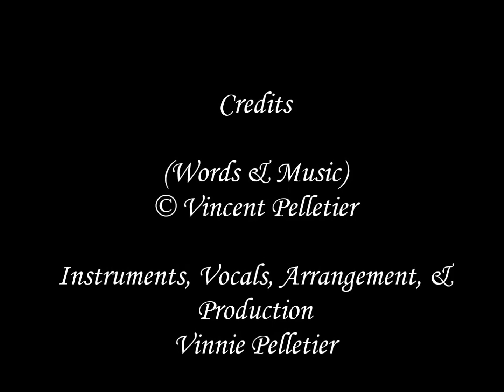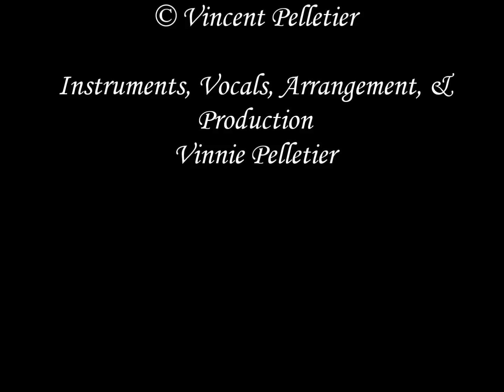Sierra (Remix)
(Words & Music)  *From the album "Searching For The Key"
*Instruments, Vocals, Arrangement, & Production: Vinnie Pelletier